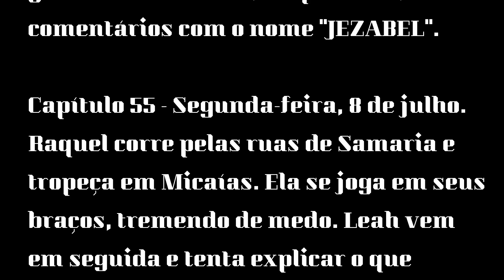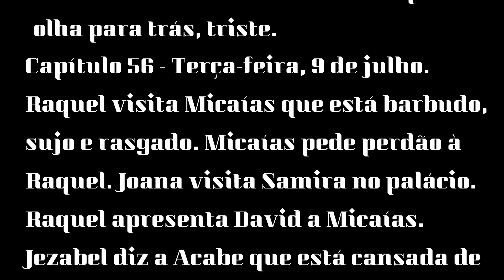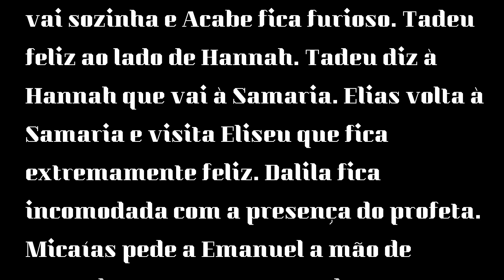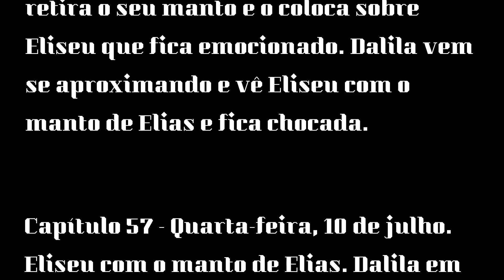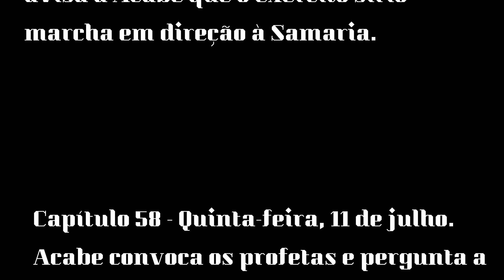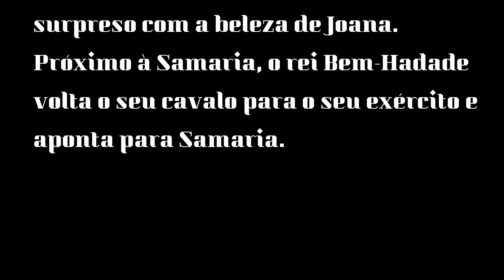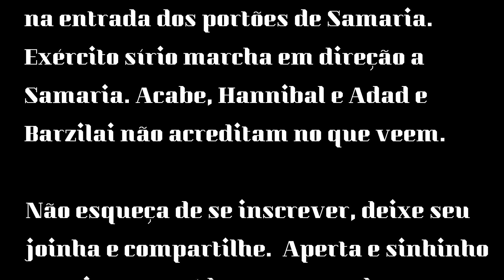Jezabel - Resumo da novela Jezabel de 08 a 12 de julho.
Resumo da novela Jezabel. Jezabel capítulos de 'Jezabel', de 08 a 12 de julho. Confira tudo que vai rolar nesta semana na novela.  Mas antes de começar não esqueça de se inscrever e curtir.  Quem está gostando da novela, responde aí, nos  comentários com o nome "JEZABEL".
 Jezabel-Capítulo 55 - Segunda-feira, 8 de julho.
Raquel corre pelas ruas de Samaria e tropeça em Micaías.
Jezabel- Capítulo 57 - Quarta-feira, 10 de julho.
Eliseu com o manto de Elias.
Jezabel- Capítulo 58 - Quinta-feira, 11 de julho.
Acabe convoca os profetas e pergunta a eles se vão vencer a batalha contra os sírios.
Jezabel- Capítulo 59 - Sexta-feira, 12 de julho.
Bem-Hadade pede para o general Abbas que os soldados apaguem metade das tochas e não toquem mais os tambores, pois estão próximos de Samaria.
Saiba mais aqui:
Imagens capturadas Internet Reprodução Rede Globo de televisão
Música Desejo Louco
Autores Sergio Bastos & Alamyr Andrade